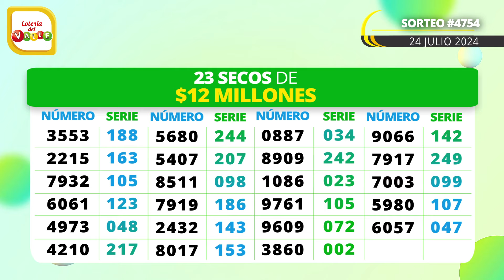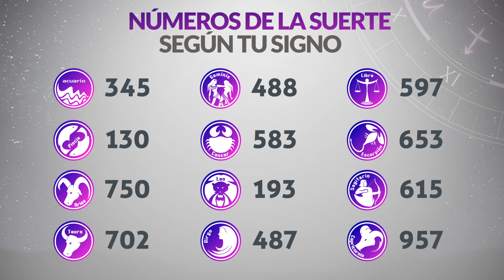Resultado SECOS Lotería del VALLE del Miércoles 24 de Julio de 2024 SECOS 😱💰🚨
Resultado secos de la loteria del Valle Miércoles 24 de Julio de 2024
Ultimo resultado secos de sorteo de la loteria del Valle
resultado secos loteria del valle
lotería meta
loteria valle
loteria del valle ultimo sorteo
valle loteria
último resultado secos lotería del valle
resultado secos valle
resultado secos de la lotería del valle
resultado secos de valle
lotería del valle hoy en vivo
loteria meta ultimo sorteo
loteria del valle noche
loteria meta hoy
último resultado secos la lotería del valle
loteria del valle resultado secos
lotería del valle anoche
resultado secos loteria del valle hoy
valle loteria ultimo sorteo
resultado secos lotería del valle último sorteo
loteria valle noche
loteria valle ayer
último resultado secos de valle
último resultado secos de lotería del valle
sorteo valle
último sorteo de valle
valle secos loteria hoy
que cayó la lotería del valle
resultado secos loteria meta
último sorteo de lotería del valle
lotería del valle último resultado secos
sorteo loteria del valle
loteria del valle estadisticas
loteria de valle hoy
resultado secos valle hoy
resultado secos loteria del valle ayer
resultado secos de valle anoche
valle resultado secos
lotería del valle de anoche
último resultado secos lotería meta
ultimo resultado secos valle
loteria valle anoche
secos loteria del valle
último resultado secos lotería valle
resultado secos lotería del valle anoche
resultado secos valle anoche
loteria del valle hoy noche
resultado secos último sorteo lotería del valle
a que hora juega la loteria del valle
resultado secos loteria valle hoy
sorteo de la lotería del valle
resultado secos de valle hoy
loteria meta ayer
resultado secos de la valle
en que cayó la lotería del valle
resultado secos valle noche
último resultado secos del valle
valle anoche
loteria de valle noche
loteria del valle ultimo sorteo hoy
resultado secos valle ayer
resultado secos del último sorteo de la lotería del valle
loteriadelvalle resultado secos ultimo sorteo
loteria del valle ayer noche
loteria valle estadisticas
el resultado secos de la lotería del valle
ultimos resultado secos loteria del valle
último sorteo la lotería del valle
resultado secos de lotería del valle anoche
resultado secos de la lotería meta
sorteo de valle
valle loteria ayer
resultado secos de valle noche
valle loteria noche
loteria del valle noche hoy
lotería valle noche
resultado secos de lotería meta
lotería del meta de anoche
resultado secos loteria valle ayer
loteria del valle secos
resultado secos lotería del valle de anoche
que cayó la lotería del valle anoche
estado de la lotería del valle
resultado secos de la lotería del valle anoche
qué cayó valle anoche
ultimo sorteo loteria meta
qué número cayó la lotería del valle
premios secos lotería del valle
resultado secos de la lotería del valle de anoche
loteria meta resultado secos
resultado secos de la lotería del valle de ayer
resultado secos del valle anoche
lot valle ultimo sorteo
resultado secos lotería del valle de hoy
lotería del valle del día de ayer
que cayo valle ayer
loteria del valle a que hora juega
lotería del valle lotería del valle
sorteo valle hoy
loteria meta noche
resultado secos loteria meta ayer
loteria del valle ultimos resultado secos
sorteo loteria del valle hoy
loteria del valle en vivo
valle loteria resultado secos
qué cayó lotería del valle
resultado secos de valle de hoy
resultado secos de lotería del valle último sorteo
de la lotería del valle
resultado secos de valle de anoche
resultado secos de valle último sorteo
lotería del valle sorteo
resultado secos de la lotería del valle del día de ayer
resultado secos lotería valle anoche
resultado secos loteria de valle ultimo sorteo
loteria del valle sorteo 4552
los resultado secos de la lotería del valle
resultado secos la lotería del valle anoche
lotería meta anoche
estadísticas de la lotería del valle
la lotería del valle anoche
loteria del valle a que horas juega
cayó la lotería del valle
resultado secos lotería del valle de ayer
el último sorteo de la lotería del valle
sorteo loteria valle
loteria del valle noche ayer
resultado secos de valle de ayer
resultado secos del valle hoy
numero ganador loteria del valle